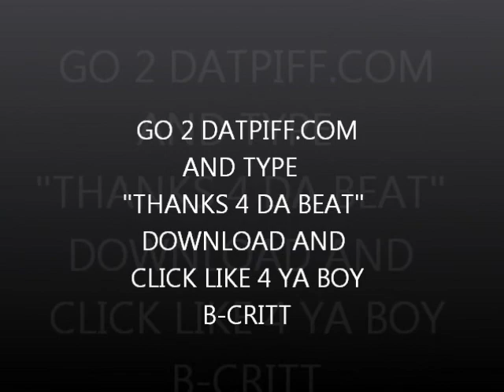DIDDY & RICK ROSS (BUGATTI BOYZ) - ANOTHER ONE FREESTYLE (B-CRITT)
Follow @BCritt706 @IAMTEEZYOSHAWTY @ItsLiteyearLeo @LITEYEARBOYZ @TrAMyNig .DIS IS B-CRITT FREESTYLING 2 ANOTHER ONE PRODUCED BY LIL LODY OFF DA MIXTAPE "THANKS 4 DA BEAT" GONE HEAD AND DOWNLOAD IT AND PRESS LIKE ON IT ON DATPIFF.COM